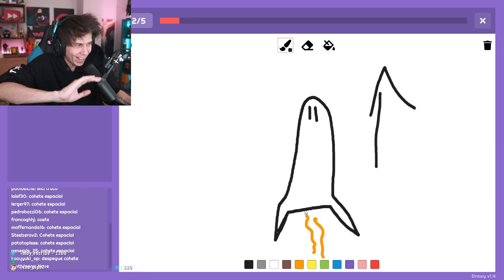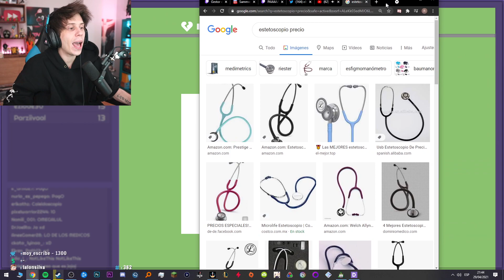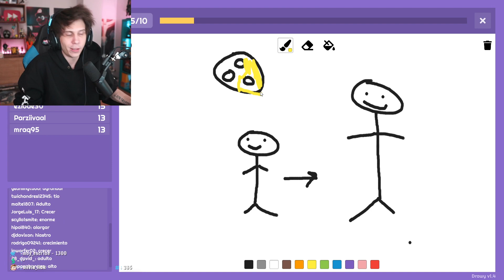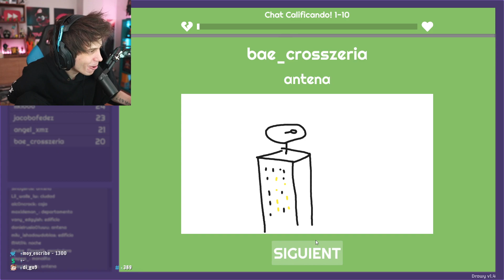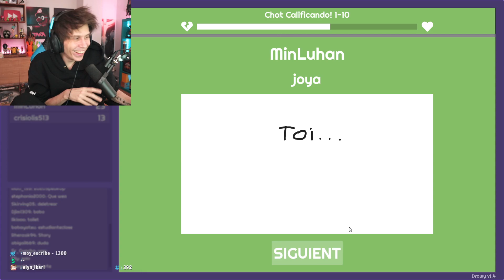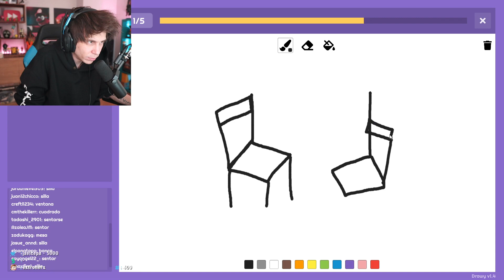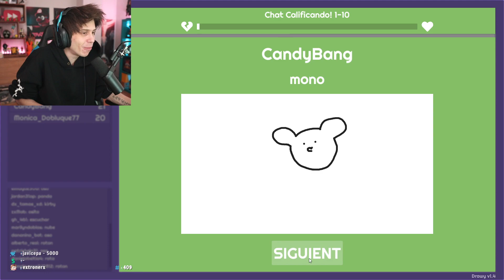TOI JOYA | Drawy w/el chat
estetoscopio

Rubius es un Youtuber con mas de 39 Millones de subs y streamer popular de Twitch con más de 8 millones de seguidores.

Estos resúmenes de sus directos en Twitch son autorizados por rubius para ser resubidos a este canal, asegurandonos de no tocar en lo absoluto contenido que interfiera con los canales "Rubius Z" y "elrubiusOMG"